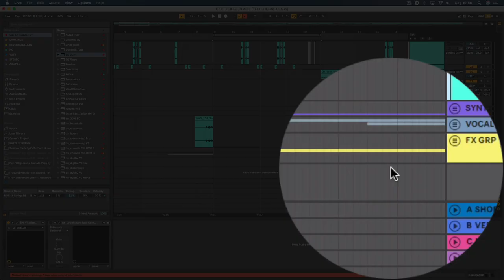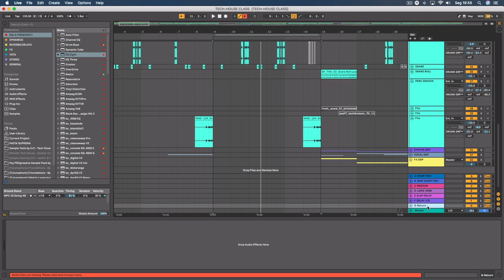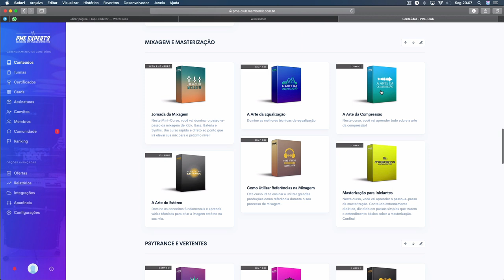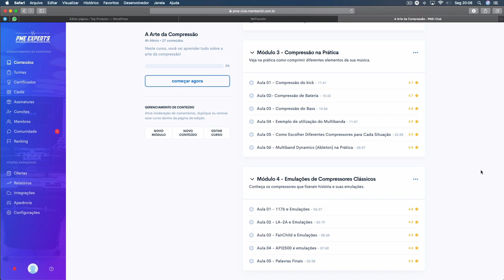Compressão Paralela: O Guia Mais Completo!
Compressão paralela é um assunto que você já deve ter ouvido falar. Nesse tutorial, você vai aprender o que é a compressão paralela, como configurar do jeito certo e quando utilizar na sua mixagem.
Essa é uma das técnicas que você deve incluir na sua caixa de ferramentas para melhorar as suas habilidades de mixagem.
Se você quiser dominar a compressão, eu sugiro que você assista o curso "A Arte da Compressão", que está no PME-Club.